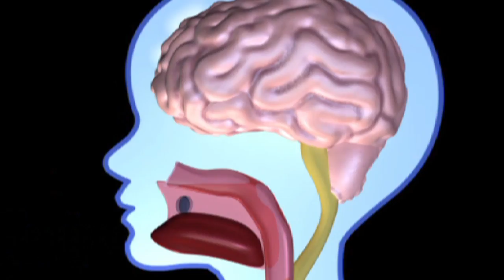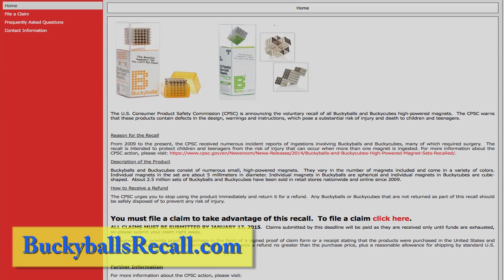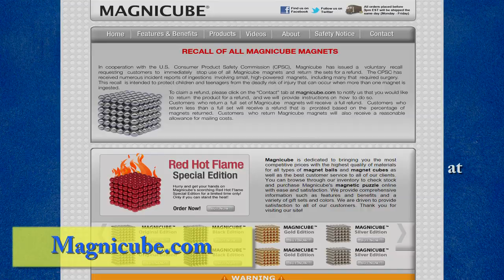Recall Roundup: August 24, 2014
This month on Recall Roundup, Buckyballs and Buckycubes are being recalled and Star Networks USA is recalling Magnicubes.